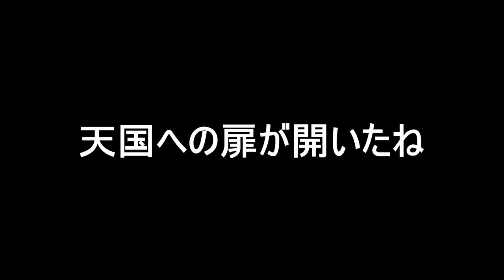更にマグマが上がって来る意味不明コースwww『マリオメーカー2』